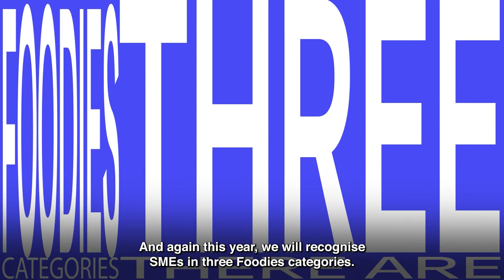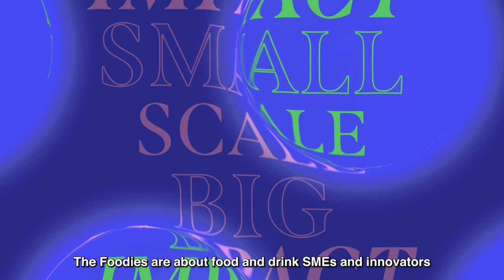The Foodies 2022 - EU SME Sustainability Awards